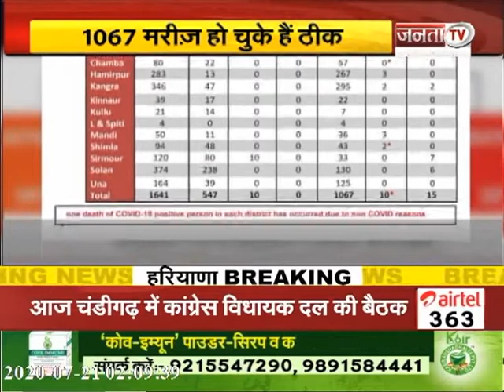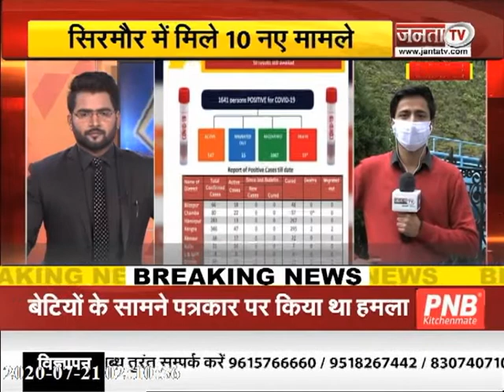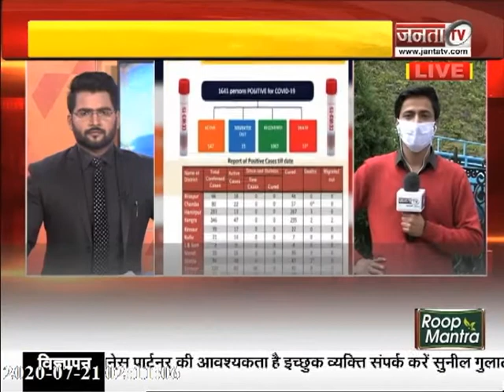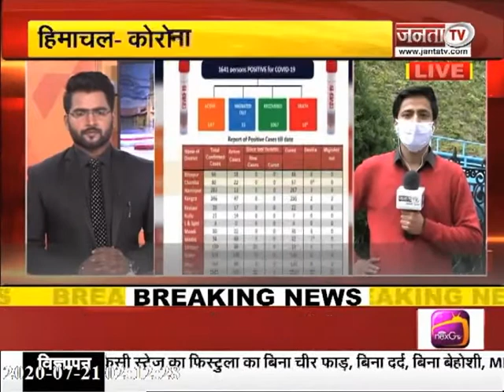Himachal में बढे़ कोरोना के मामले